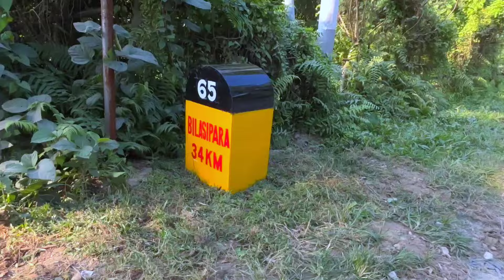milestone prank| videos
Under section 107 of the copyright act 1976,allowance is made for"fair use"for purposes such as criticism, comments,news reporting teaching scholarship and research,fair use is a use permitted by statute that might otherwise be infringing non profit or personal use tips the balance in fair

HASO AUR HASO

Edit by :-maahabub alom

Lead actor :-Yakub Alom/Babli/Eliza/rabua/mahabub alom

SHOT BY: SOFIQUL ISLAM